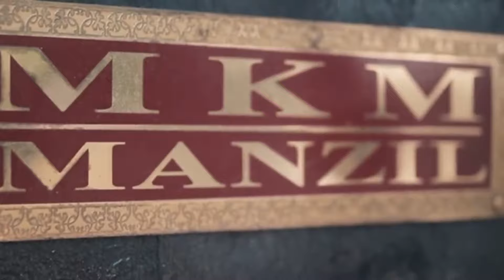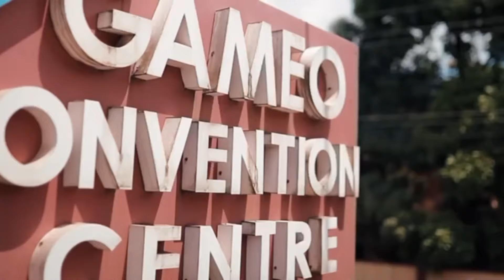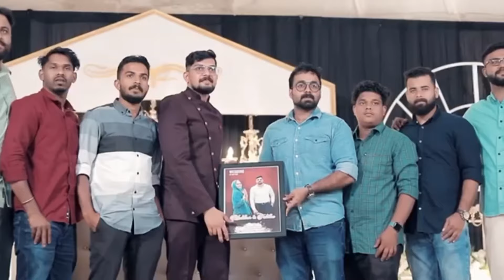MUSLIM WEDDINGD || MUHTHAR ❤️ FABITHA